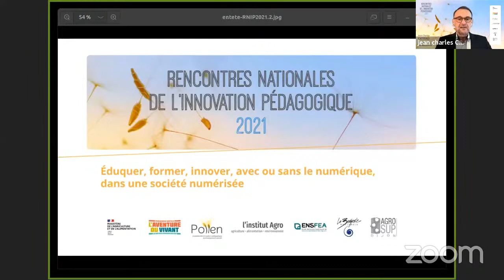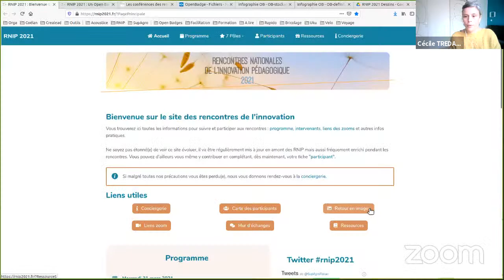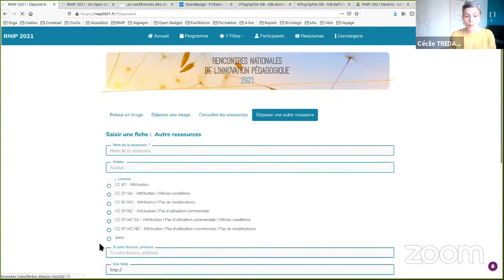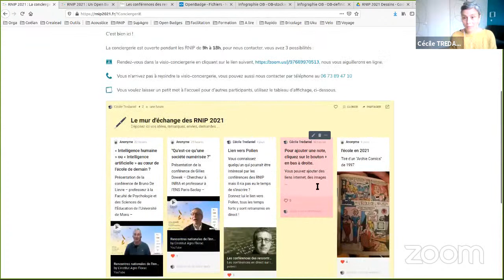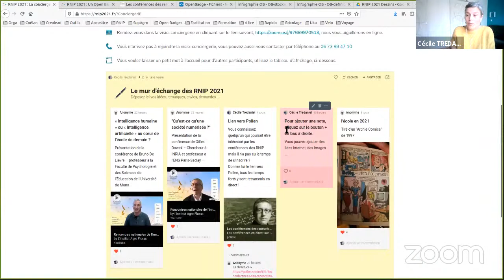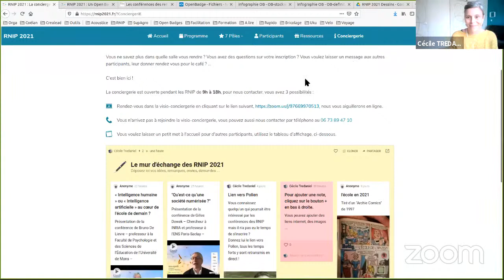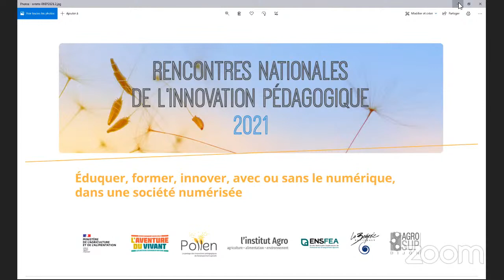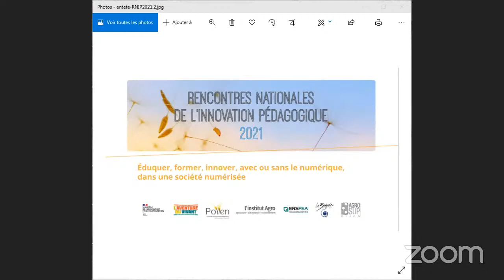RNIP2021 - conférence et table ronde